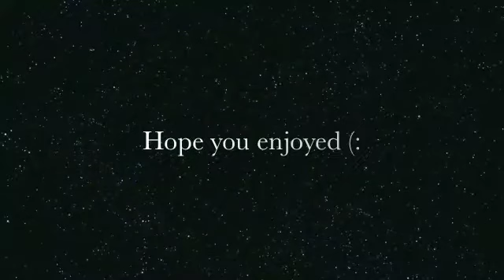Dedicated to my best friend :)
for my best friend who's been through everything with me :D